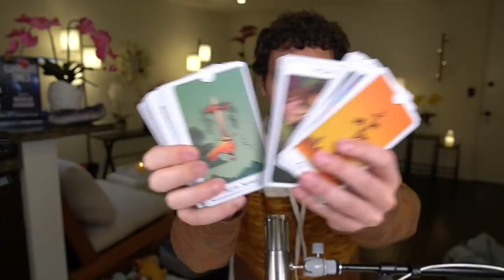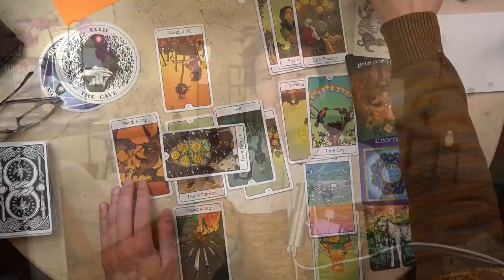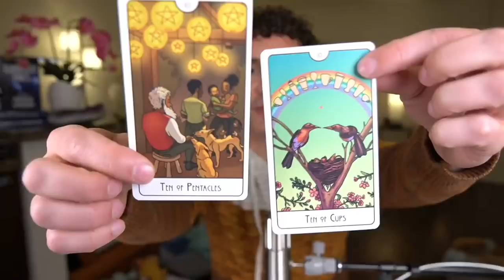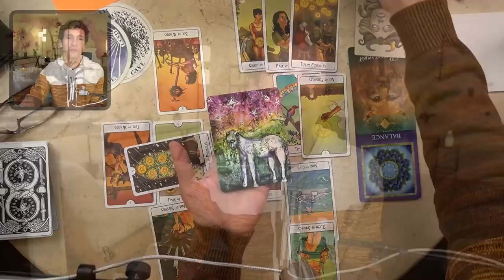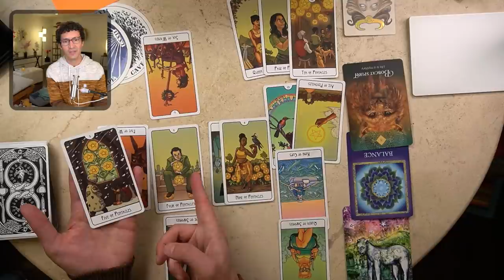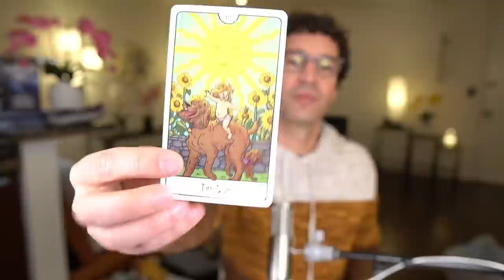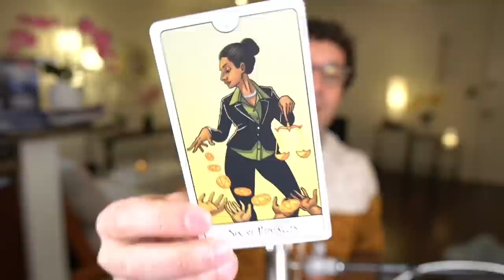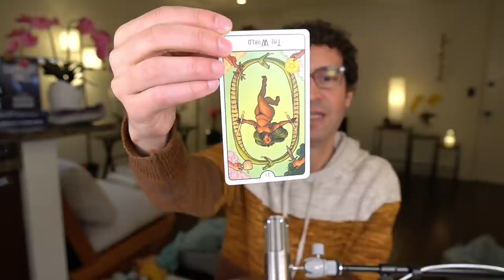♎️ LIBRA March 2022 ⚖️ A small trade-off = a big reward. Abundance abounds! Are you ready, Libra?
🖋 Your spirit totem is the fountain pen. See 00:07:15 for Channeled Messages & Spirit Totem. Expand this description or see pinned comment for more time stamps. 🔮 This monthly forecast includes Channeled Messages, a Celtic Cross and an Expanded Forecast (comprising Health, Wealth, Love & Destiny). The latter half of the reading includes: Blessings & Blocks, a Viewer's Choice Question, a Soul Path message, a Guided Meditation/Sound Bath, and a Final Card based on your silent question.

🎬 Time Stamps:
00:00:00 Introduction
00:02:35 Benediction / Lighting of the Candles
00:07:15 Channeled Messages & Spirit Totem
00:22:44 Celtic Cross
00:46:05 Expanded Forecast: Health, Wealth, Love & Destiny
01:05:25 The Big Idea
01:08:40 Blessings
01:10:43 Blocks
01:14:05 Reader's Choice: Messages About Opportunities and Resources
01:16:19 Viewer's Choice: Necessary Changes and Transformation
01:23:20 Meditation
01:26:39 Quartz Crystal Pyramid Sound Bath
01:29:26 Final Card (Answer to Your Silent Question)
01:33:15 "Thank You" for SuperChats, SuperStickers and New Memberships